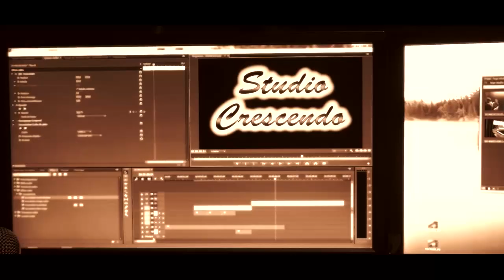Asma Alla " Rah El ghali rah "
Morceau du patrimoine de la musique populaire algérienne chaabi reprise par la magnifique voix de la très talentueuse Esma Alla et arrangé et mixé par Anis Ait Kaci au studio Crescendo ( Algérie )

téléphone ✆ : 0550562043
soyez tous les bienvenus ☺❤✌

☻ Laissez-nous un petit Jaime pour notre vidéo ❤✌

☻ Laissez-nous un petit commentaire pour notre vidéo ✎✌

➫ visitez notre page Facebook et laissez-nous un petit Jaime ♫♪♬